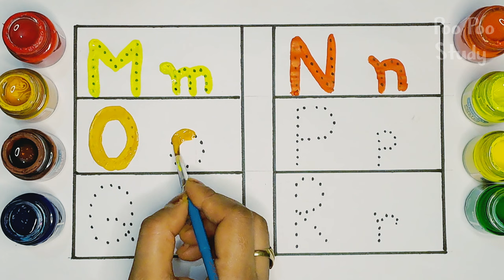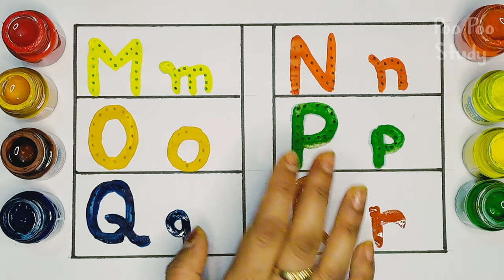Tracing Dotted Alphabets for kids, learn Aa to Zz, A for apple 🍎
A for Apple,B for Ball, Alphabets, छोटे बच्चों की पढ़ाई,

welcome 😀 to our Poo Poo Study 🙏🙏

Learn A for Apple
Alphabets
Kids class
LEARN TO TARCE ABC
ALPHABET
ABC
ABC SONG
ABC PHONICS
ABC RHYMES
LEARN ALPHABET
abc song
nursery rhymes a for apple b for ball
learning abcd for children
to learn abc tracing

abc,abcd,abcde
abc song
abc song for learn abc alphabet abc letters school abcd abc song for children learn abc for toddlers english alphabet alphabet for kids
abc alphabet
 alphabet songs
alphabet sounds
abc alphabet song
educational videos
for kids videos
for toddlers
toddler songs
toddler learning
toddler fun
learning best
learning videos for toddlers
 toddler songs
toddler learning
abc tracing letters
preschool abc tracing
tracing abc
A for two words